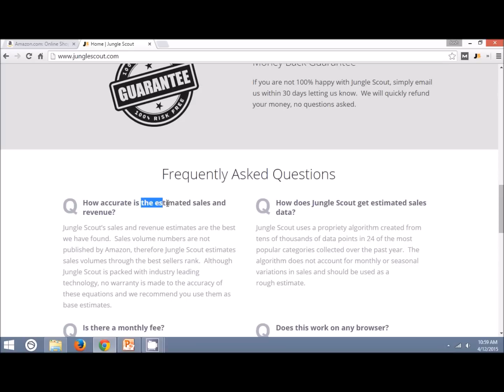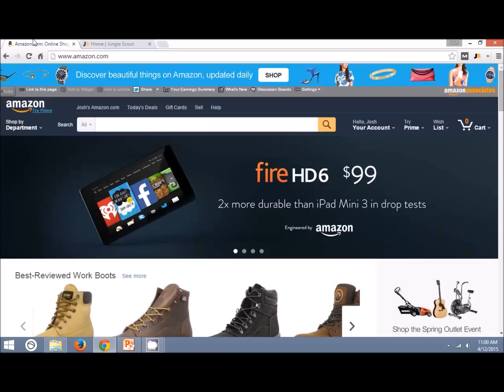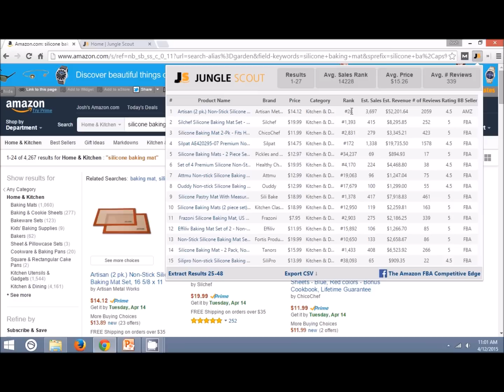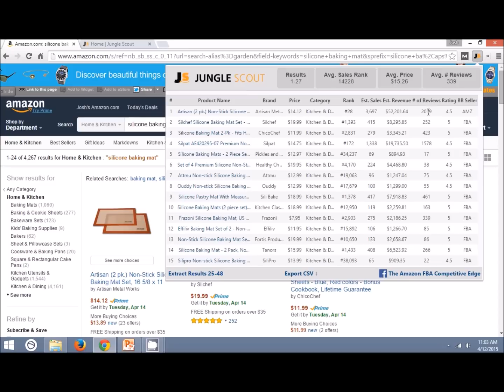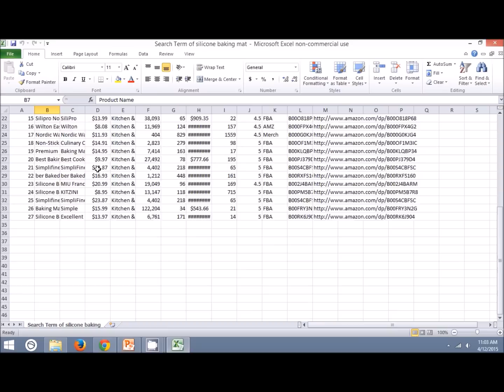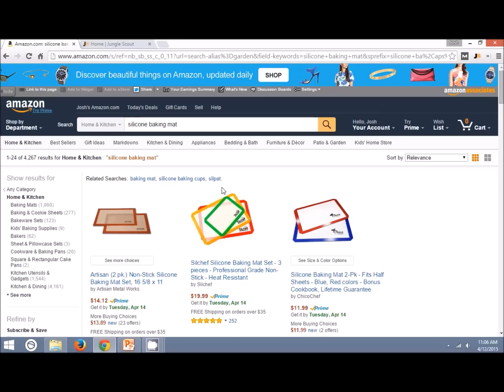How to Use Jungle Scout to Find Products to Sell on Amazon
For a chance to win Jungle Scout for free

Jungle Scout is an awesome tool that saves a lot of time and gives you important information very quickly.

In this video I give you all a demo of it in action and my opinion on it.